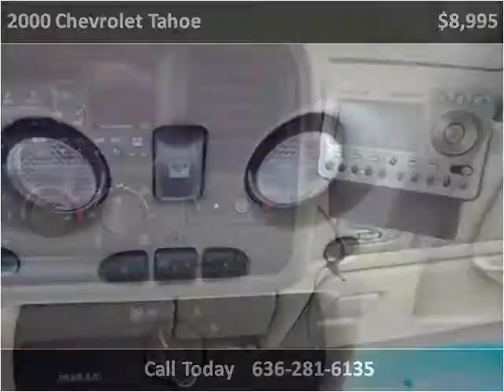2000 Chevrolet Tahoe Used Cars Saint Louis MO